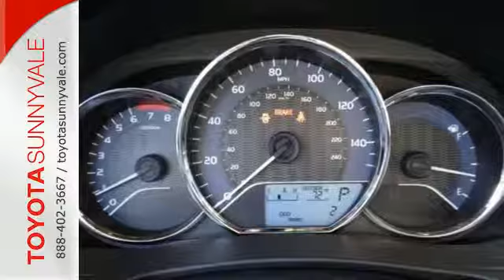2016 Toyota Corolla Sunnyvale CA San Jose, CA #100646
Year: 2016
Make: Toyota
Model: Corolla
Trim: LE
Engine: 4 Cyl. 1.8 L
Transmission: Variable
Color: Slate Metallic
Interior: ASH
Stock #: 100646
VIN: 5YFBURHE1GP421582

Address:
898 W El Camino Real